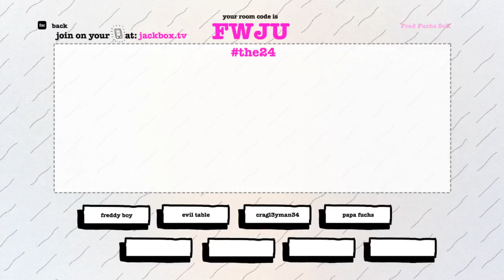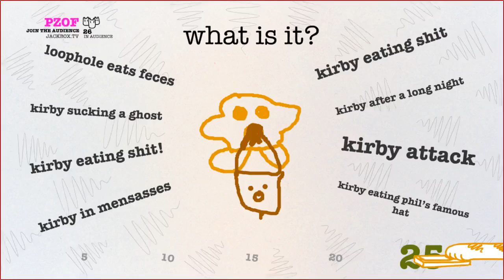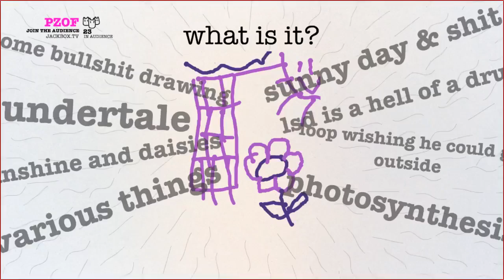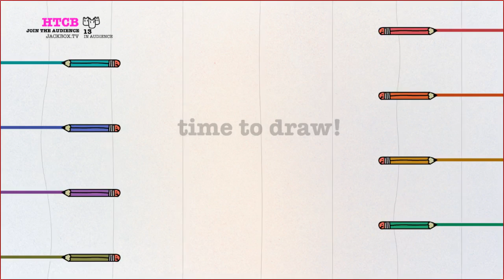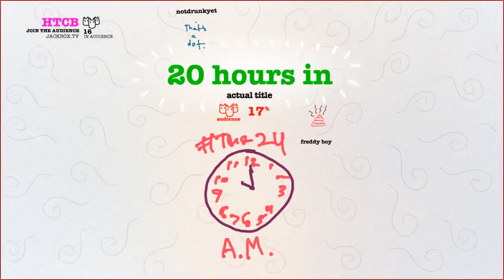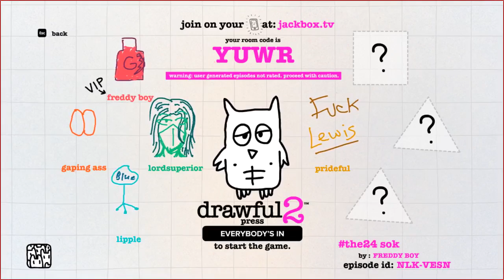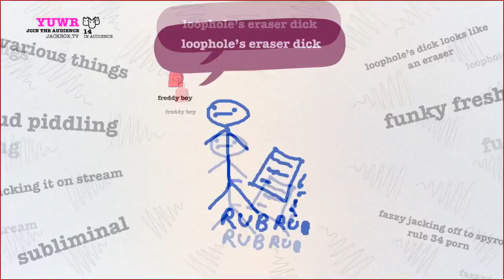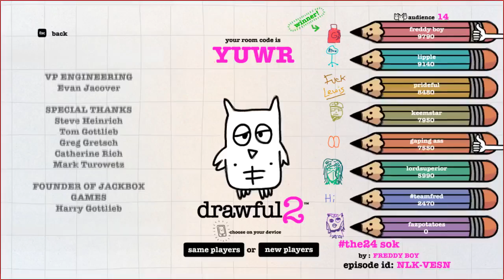The24 - SoK Plays: Drawful 2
This new release for Drawful allows us to create custom prompts for inside jokes and other delightful antics.